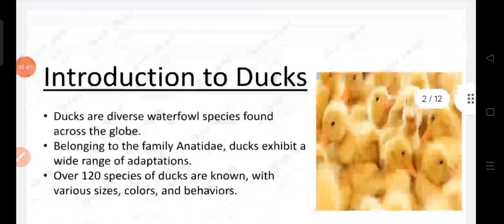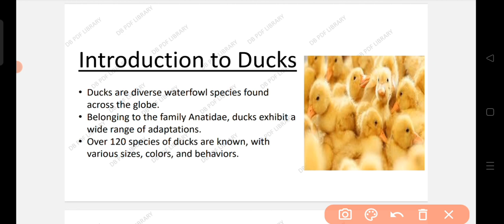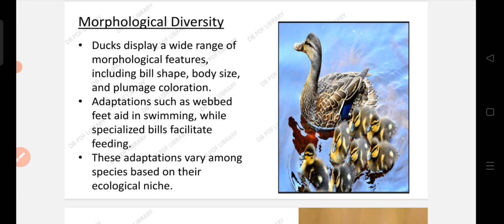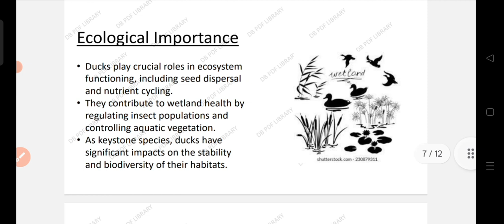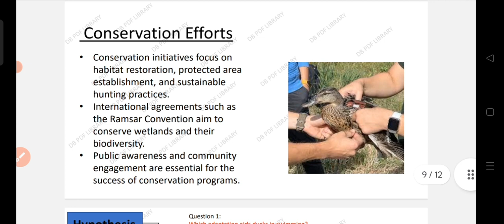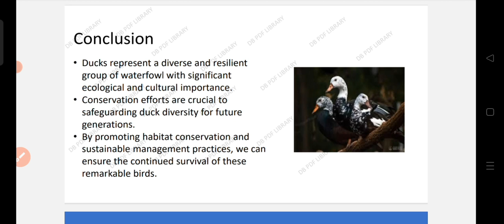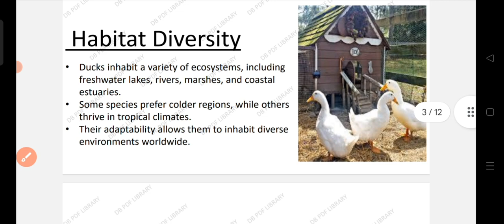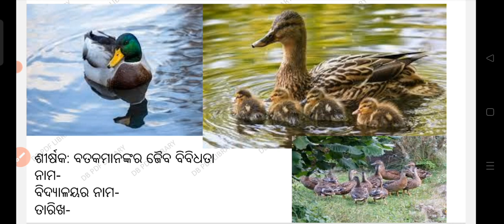on duck || biodiversity on duck